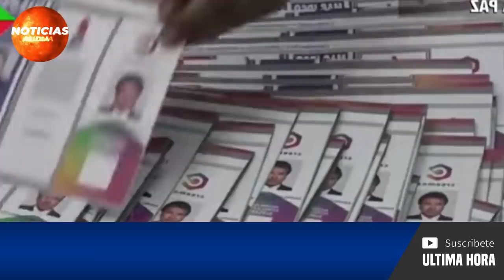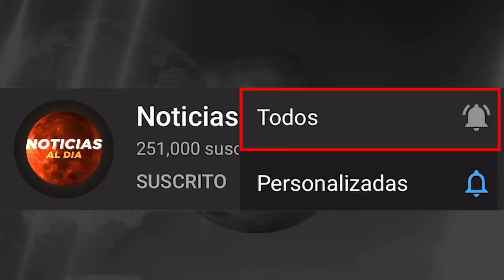BOLIVIA HOY NOTICIAS 09 DE AGOSTO 2021, ARTURO MURILLO LIBRE? ATENCION ULTIMA HORA GAS VIAJES HOY